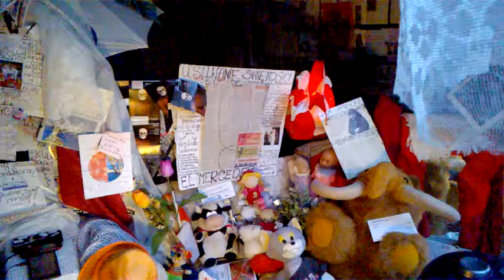DAMY RADĘ,GDY MAZUR ZA DORADZANIE NA STRONĘ PEPICZKÓW PRZEPĘDZIMY I PO LICHWIE!!!